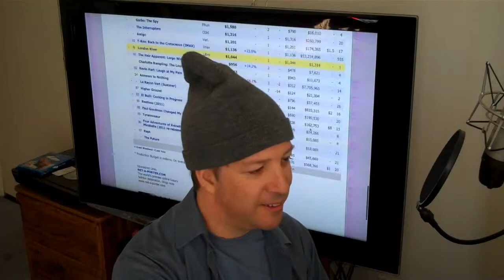WEBO120911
Box Office figures explained.